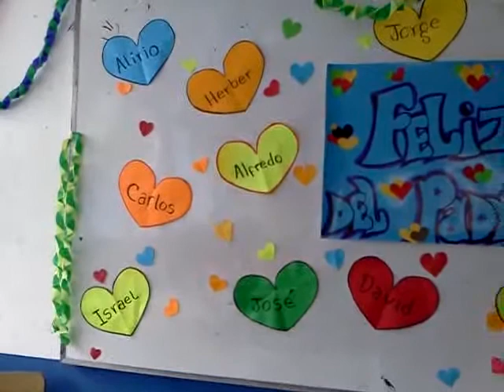Dia del Padre Profesores INSIBO 2013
Celebración del Día del Padre, por parte de las compañeras maestras del Instituto Nacional Simón Bolívar de la Ciudad de Santo Tomás.